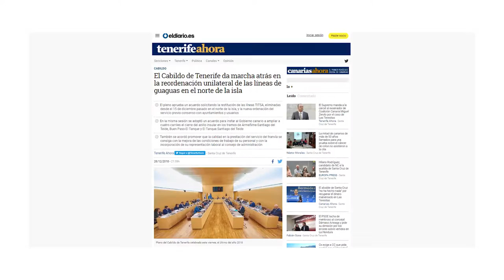De Charla con Manuel Domínguez, Alcalde de Los Realejos